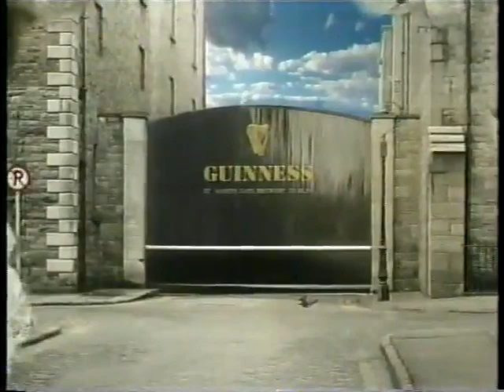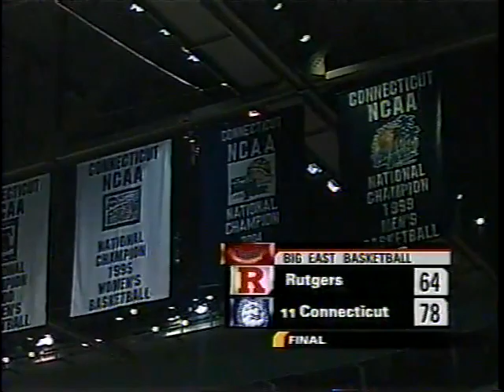Rutgers @ UConn - 1/15/05 - Men's Basketball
Rutgers falls to #11 UConn 78-64 at the Hartford Civic Center in Hartford, CT on January 15, 2005.   Marquis Webb led the Scarlet Knights with 16 points and Josh Boone led the Huskies with 20.  (Missing the 1st 8 minutes)